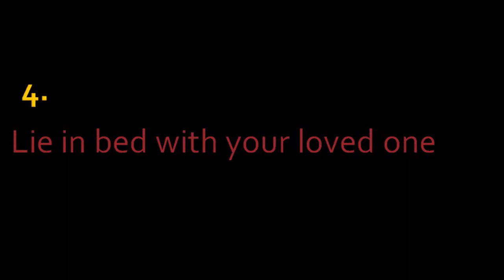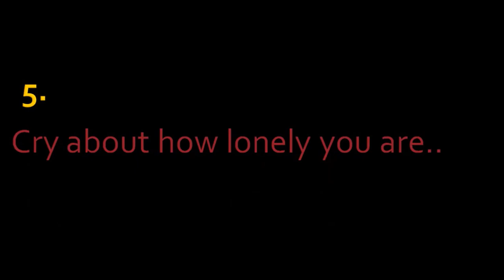5 Things You Should Do When Single on Valentines Day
Hello there people today as you know is valentines day the day where us singles have to mourn that we don't have a loved one to have. Which is why I have come up with this list to help you guys on valentines day.